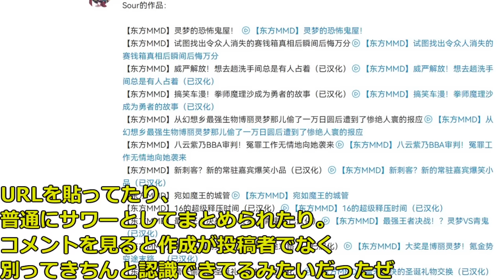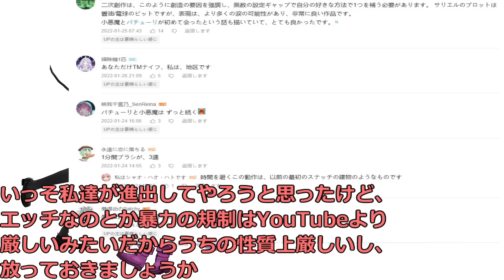無断転載にガチギレの霊夢さん【東方MMD】【紙芝居】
あちこちで無断転載は見かけましたが、今回はbilibiliでの調査と結果です。ぶっちゃけ、あんまり不快感とかはなかったです。

↓　一部の削除した動画をサブアカウントで投稿しています。

【注意】
誹謗中傷だけでなく、コメント閲覧者の不快になるような強い言葉や上からの言葉などは予告なく削除します。マナーに年齢は関係ないと考えているのでご了承を。

本当は警告などするべきですが、そういったかたを諭してるよりさっさと新しい動画を作ってみんなで盛り上がりたいのです…

【使用MMD】
霊夢【にがもん】
魔理沙【にがもん】
テガミ【たけ　トモジロ】
美鈴【アールビット】
咲夜【アールビット】
小悪魔【アールビット　りとばな】
博麗神社【NuKasa】
紅魔館【nya】
図書館【フレスベルク】

【メインの使用ソフト（PC）】
aviutl
MikuMikuDance
SofTalk
棒読みちゃん
PmxEditor

【使用素材】
きつねゆっくり
ニコニココモンズ素材
煉獄庭園
On-Jin ～音人～
nakano sound
効果音ラボ
いらすとや